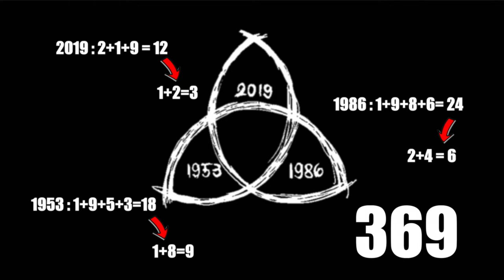Baba Vanga - Nostradamus Predictions Explained | Tamil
UPI  : kathirka369@okaxis
Paytm : m.kathiravaraj@paytm